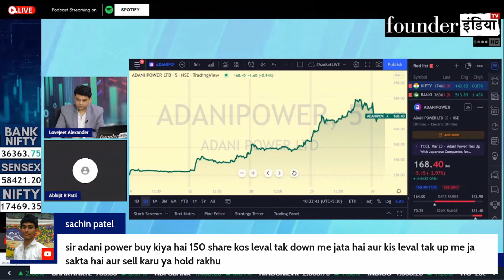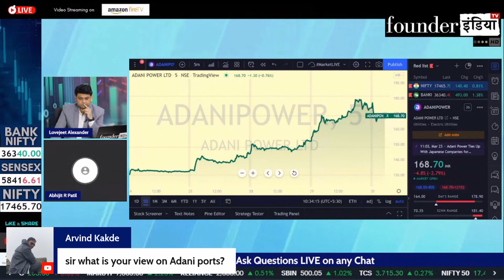Adani Power के शेयर में क्या करने की राय?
देखिये आज के हमारे LIVE Show MarketLive का ये खास segment | जानिए हमारे stock market expert Abhijit Patil की राय

बात करेंगे आज इन Stocks पर: Adani Power